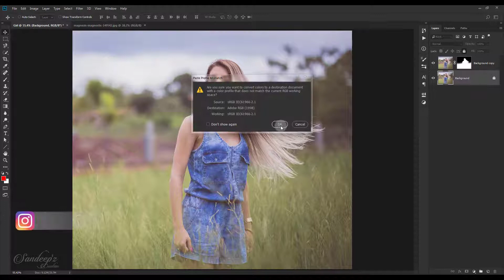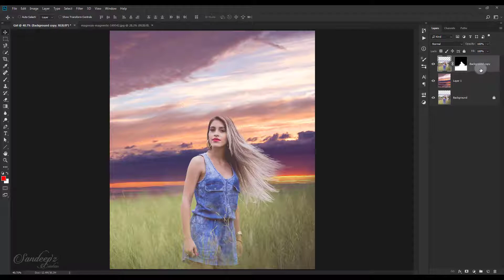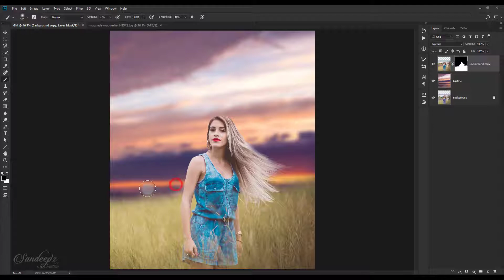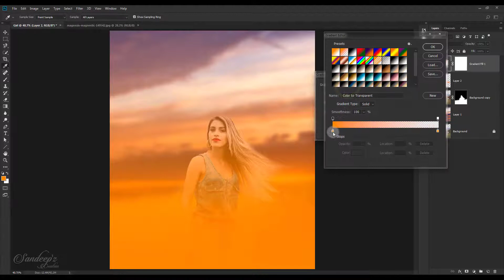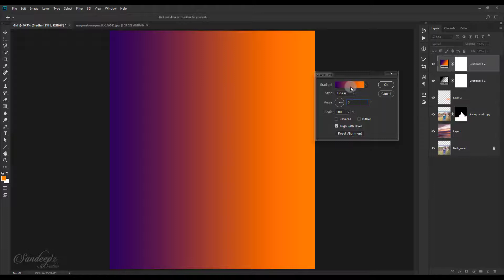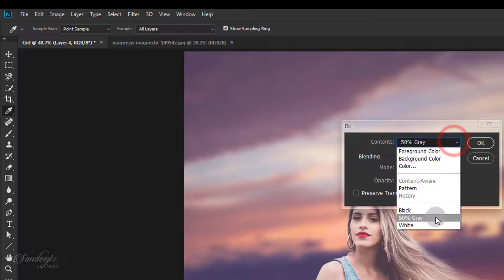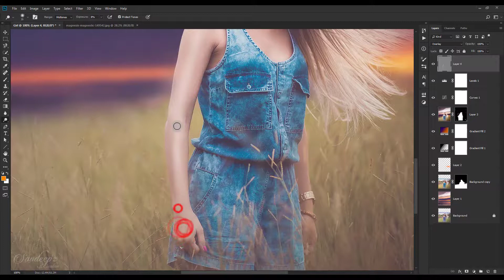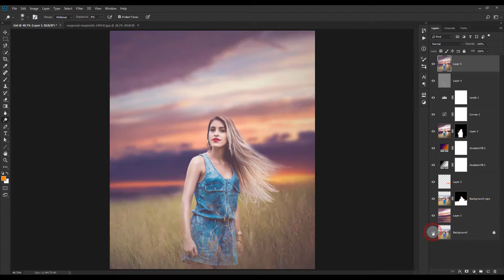Photoshop Tutorial: How to Replace Sky | Easily and Quickly | Adobe Photoshop CC (2018)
Photoshop Tutorial: How to replace Sky | Adobe Photoshop CC 2018
In This Video, I will show you how to Replace the background as well as Dodging & Burning or Some Color Grading

Superb Mouse & Keyboard